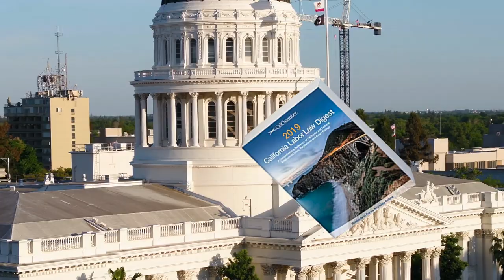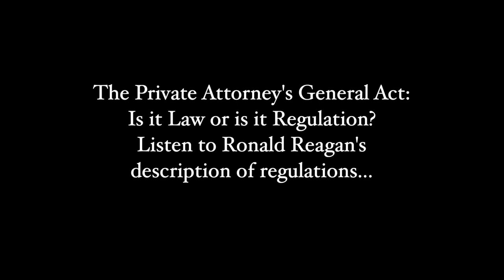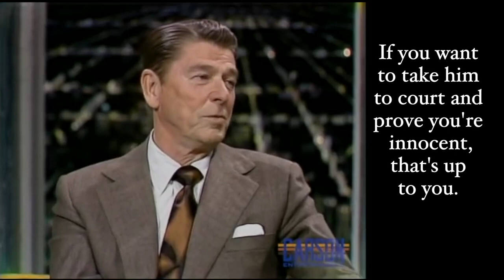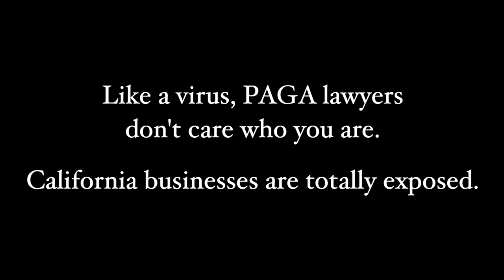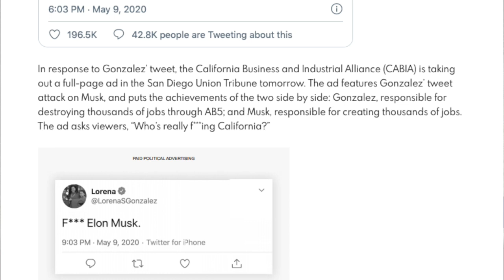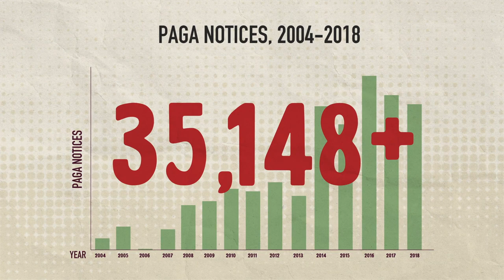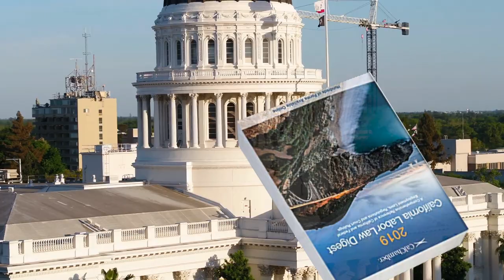CLLO Ep10: Surprising Twists in the PAGA Saga with Shannon Grove (CA State Senator)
When regulations have the weight of law, you - the business owner - are guilty unless you prove you're innocent.  AB-5 is the latest installment of tyranny because (except for those groups who paid huge piles of money to be exempted) everyone who wants to hire or be hired for any job in California must now classify themselves as either an employer or employee. That means if you want to hire an interpreter or performer or musician for a short gig, you now have to form a business and hire him as a full blown employee with all the paperwork and benefits demanded under the Labor Code. This enables him to sue you for any infraction of the labor code if he is so inclined.  PAGA enriches the state and the trial lawyers under the pretext of justice for the little guy. AB-5 was designed to obliterate the little guy's right to work for other little guys. Thanks to narrow-minded legislators, it just got a LOT harder and a LOT more expensive to work in California for anyone other than a large corporation.